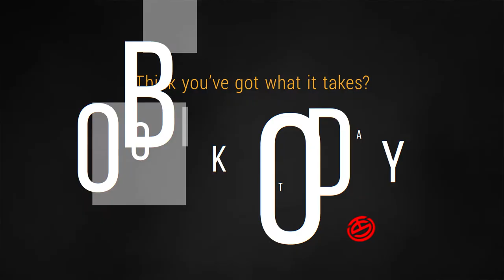Flying Lap Manchester - Double Hairpin | TeamSport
TeamSport – The UK’s #1 for indoor karting.

TeamSport’s professionally designed indoor go kart tracks offer the ultimate karting experience nationwide. With a wide range of specialist events and money saving karting offers available it’s no wonder TeamSport is a favourite for experienced karters, stag and hen activities, students, children’s karting parties, family activity days and the thrill seekers amongst us.

If you are new to go karting or an experienced karting professional we guarantee when you take a seat in a TeamSport kart you will experience fast paced, furious fun. With acceleration like no other, reaching speeds of up to 40MPH only inches above the track, race goers will navigate the multi-levels, ramps, hairpins, banked turns and long straights looking to top the podium!

For the latest in indoor karting, tips and tricks and Go Pro racing line footage for TeamSport circuits PLUS bonus features with the Virgin Racing Formula E Team subscribe to TeamSport’s YouTube channel.

For our latest offers and to experience the best indoor karting in the UK call and book now!